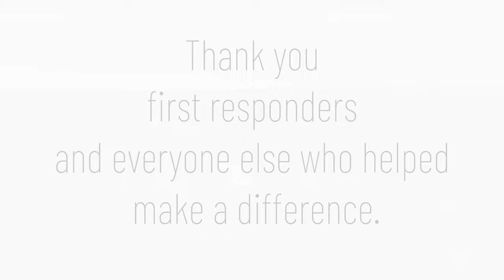Cottonwood Complex Wildfire 2022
Aerial views of the fire that damaged numerous houses, cars, property and claimed the life of one man and multiple pets. Truly heartbreaking.
The footage is around Buhler-Haven Rd at 4th Avenue west of Hutchinson, Kansas.